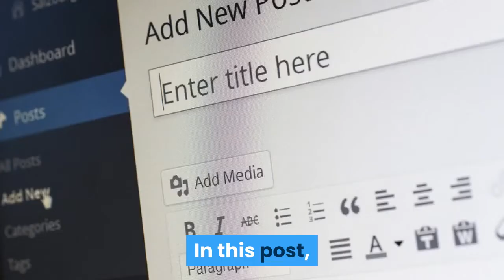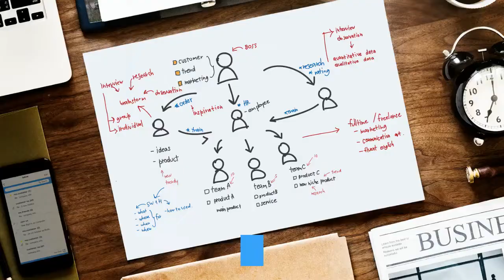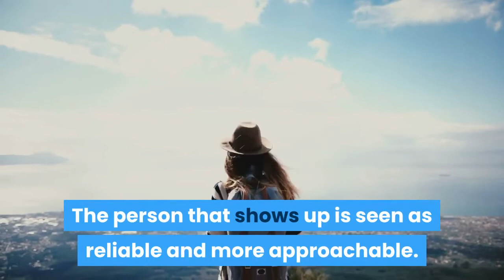The Truth About Frequent Posting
How Many Blog Posts Should You Write Per Month?  Everyone says content marketing works, but how much content should you be creating?

In this video, you will learn the truth about frequent posting and why you should have personal blogging challenge.

About The Online Visibility Academy

Setup and run by Sarah & Kevin Arrow the Online Visibility academy has been supporting business owners since 2005 with their digital marketing and content marketing find out more

Our Academy has all the training you need to succeed online and we still offer a huge amount of training for free

If you are curious about the most current digital marketing training available then head on over to our academy and see what area you want to improve upon